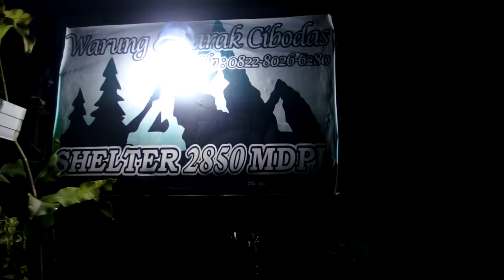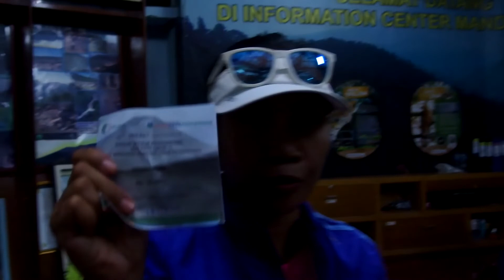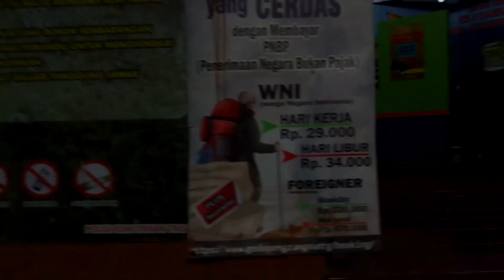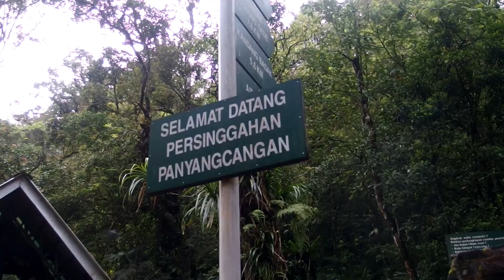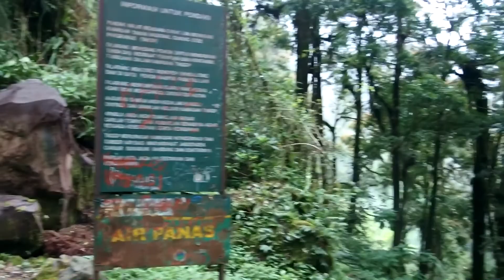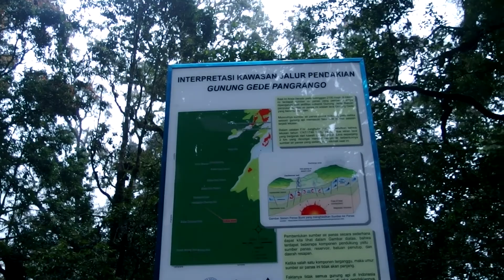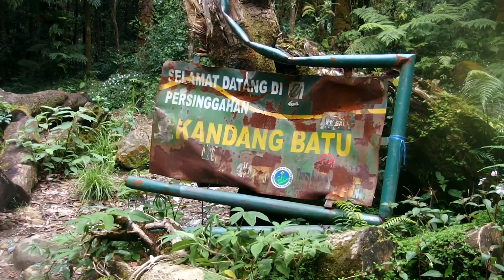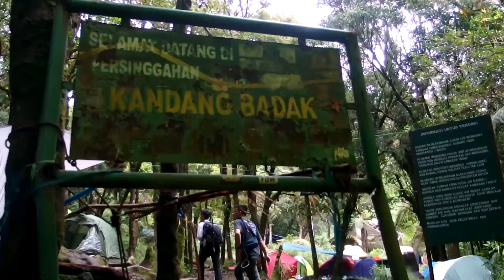Tektok Kandang Badak Gunung Gede (Part 1). Nanjak Super Selow.